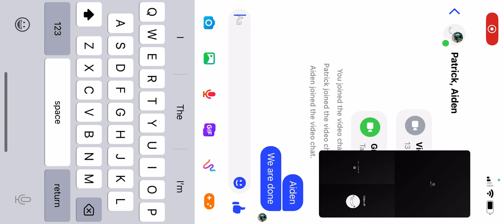How to beat figure (Door 50)